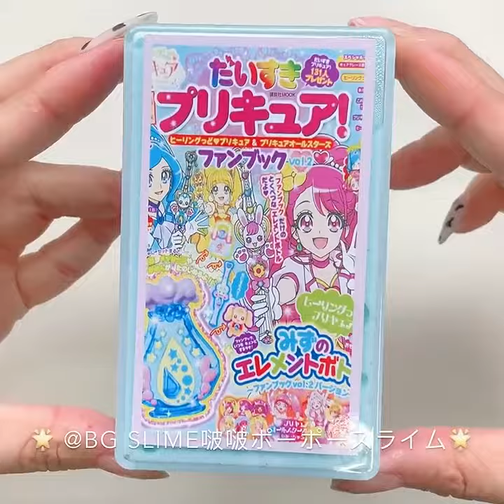SATISFYING SLIME RELAXTIME ASMR